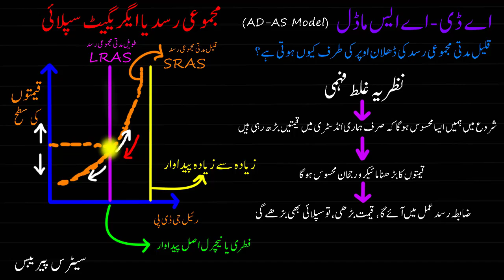Short run aggregate supply Part Two | Finance & Economics | Khan Academy Urdu